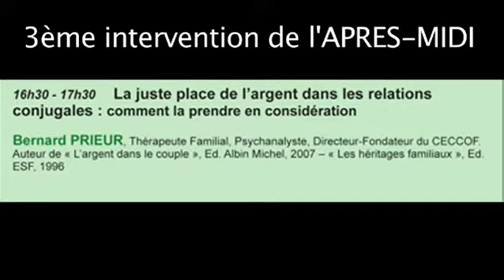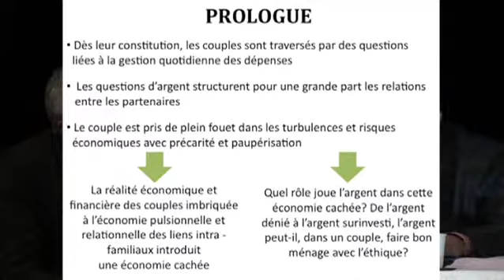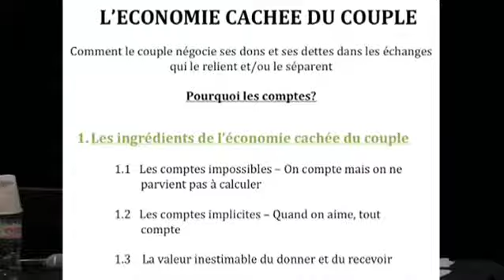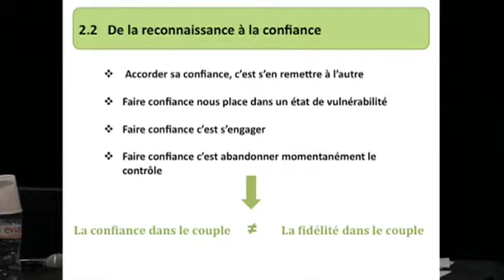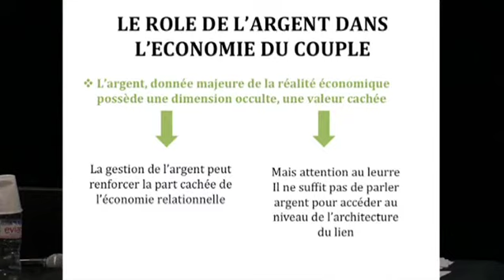L'ARGENT TOTEM OU TABOU - Bernard Prieur - Partie 1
L'ARGENT TOTEM OU TABOU
6 Décembre 2013

Intervention de Bernard Prieur
"La juste place de l'argent dans les relations conjugales, comment la prendre en considération"